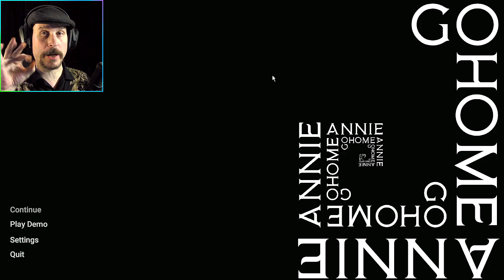THIS GAME BROKE MY BRAIN - GO HOME ANNIE